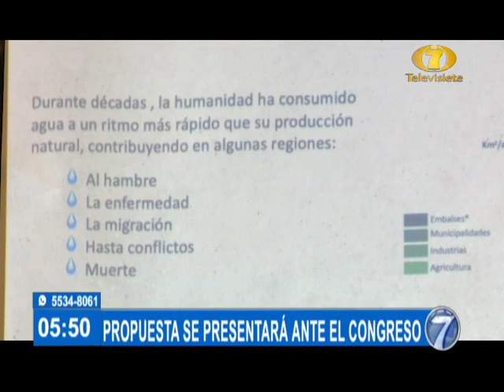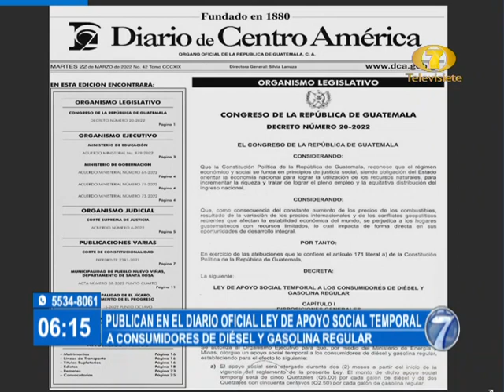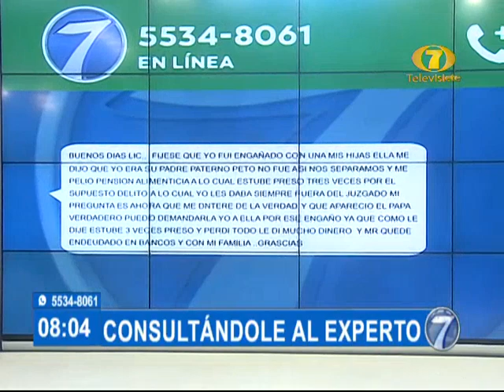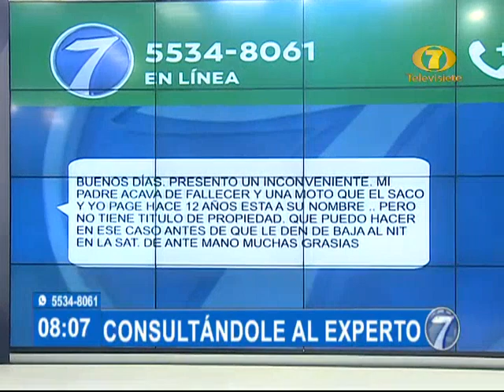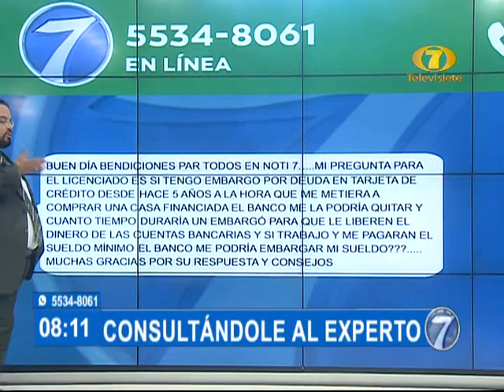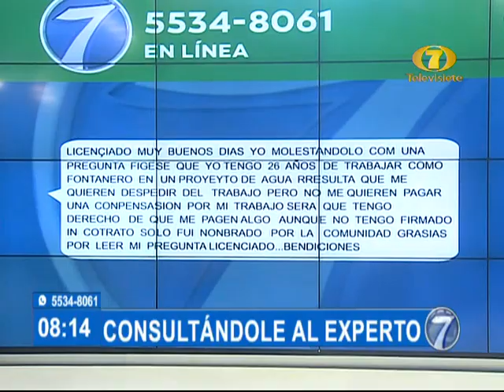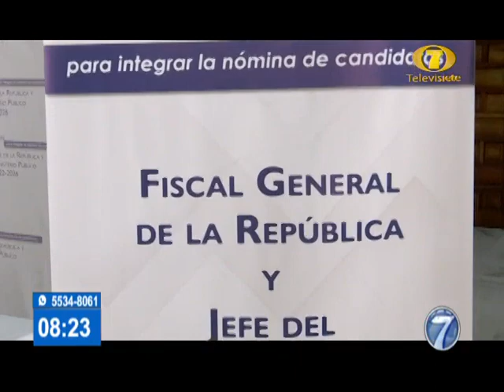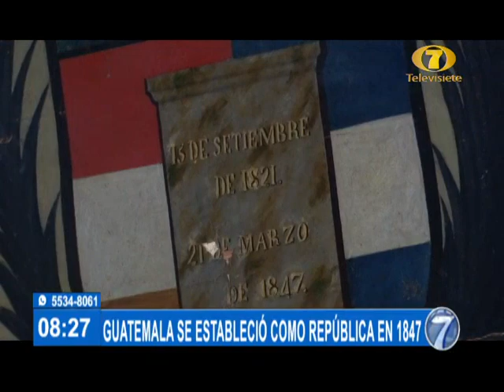Noti 7 Matutina: Programa del 22 de Marzo del 2022